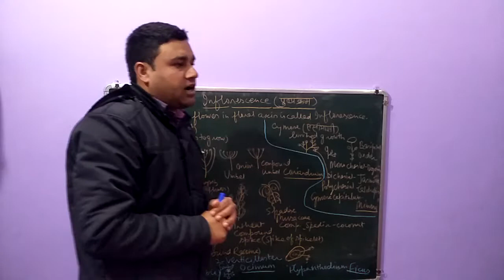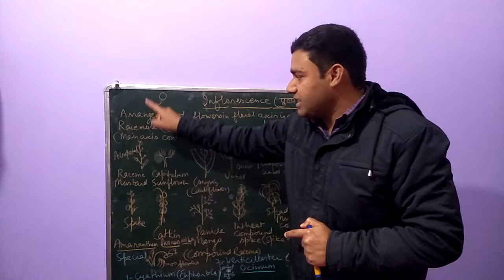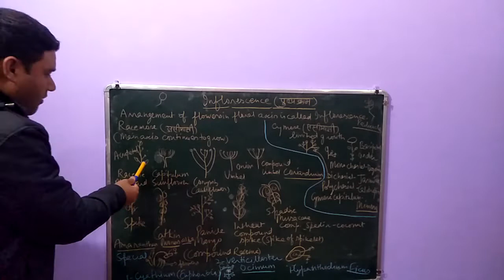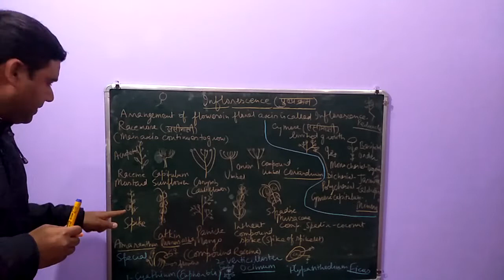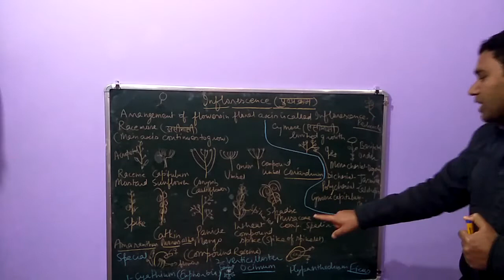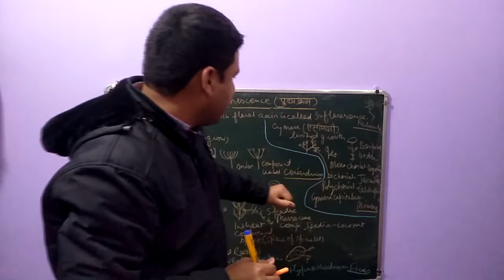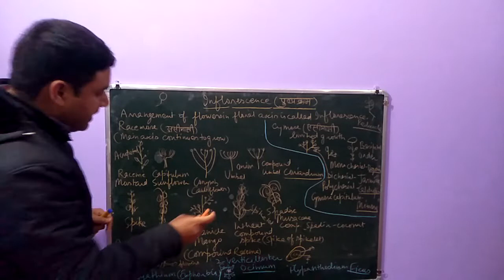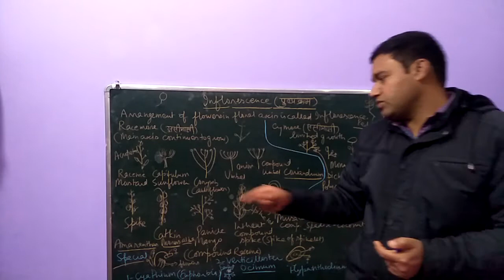Study of Inflorescence (पुष्पक्रम का अध्ययन) with example.